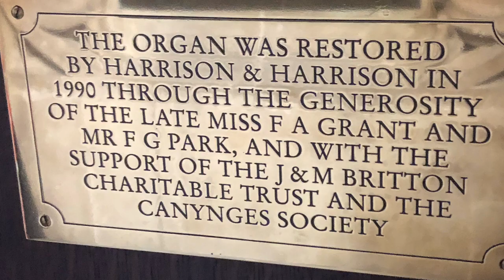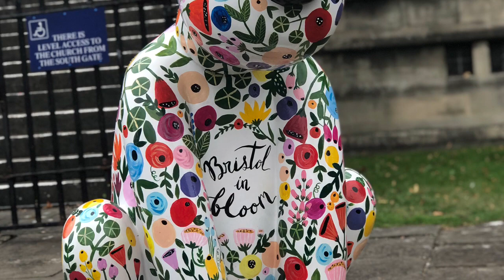In My Father’s House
Music by Philip Stopford, sung by St Mark’s Singers, Bilton, Warwickshire at the church of St Mary Redcliffe, Bristol, in August 2018. Organist Laurence Caldecote, Conductor David Noble.
(NB the audio recording was made from the Organ Console, so some organ action noise can be heard and the balance is not quite ideal; best heard with headphones)